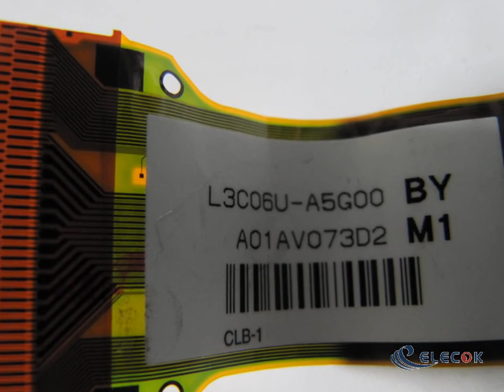L3C06U-A5G00 0.61" HTPS TFT-LCD Panel for used